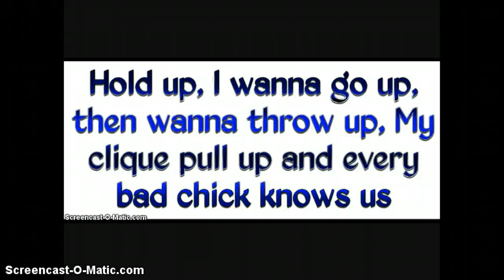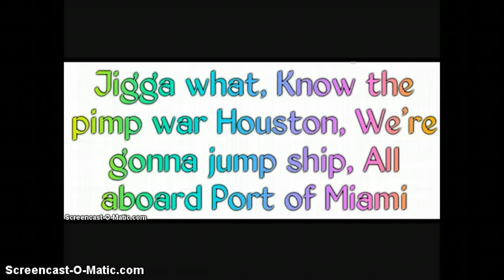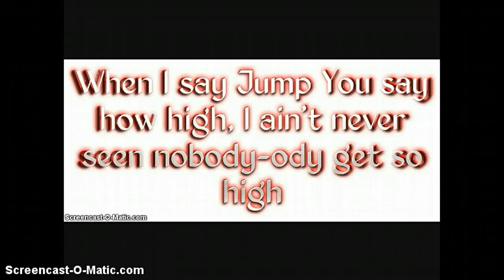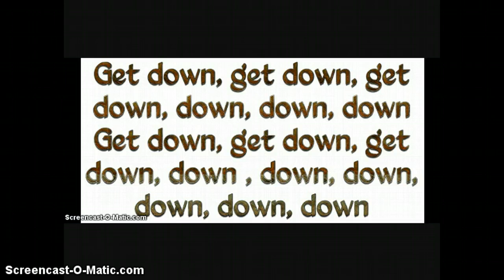Jump By Flo Rida Feat. Nelly Furado Lyrics